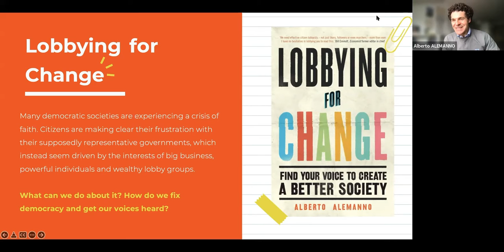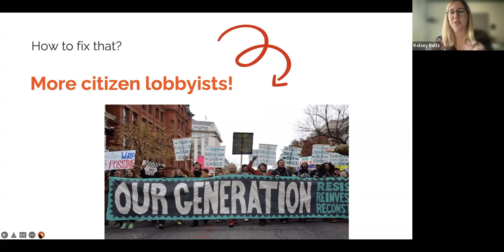Workshop Advocacy and Lobbying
"What is the purpose of lobbying?", "What is the difference between an activist, an advocate and a lobbyist?", "Why does lobbying exists?"
These were some of the questions discussed last week in the workshop about "Advocacy & Lobbying", organized by Estoril Conferences and in collaboration with The Good Lobby and Nova Politics Club, conducted by Professor @Alberto Alemanno, Founder & Director of The Good Lobby and an Advisory Board Member of Estoril Conferences and Kelsey Beltz, Head of Partnerships & Education.